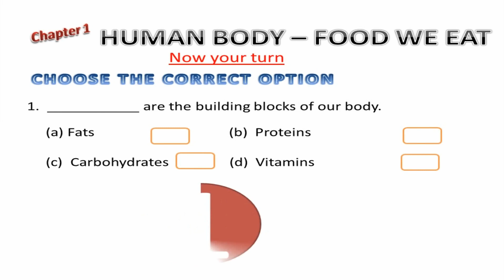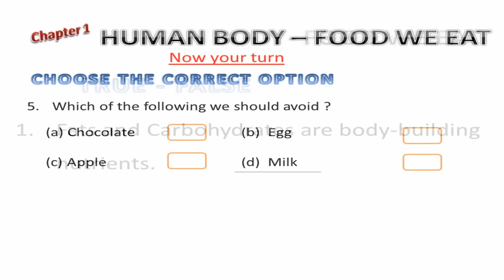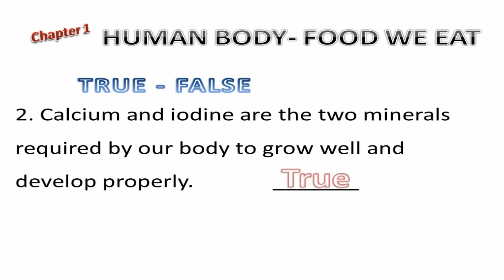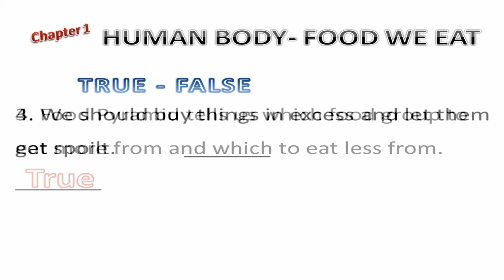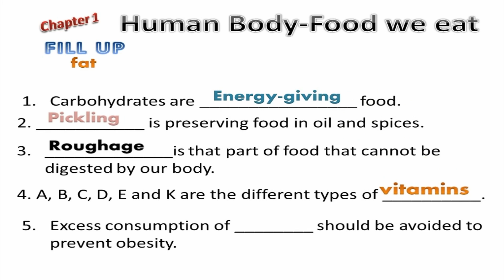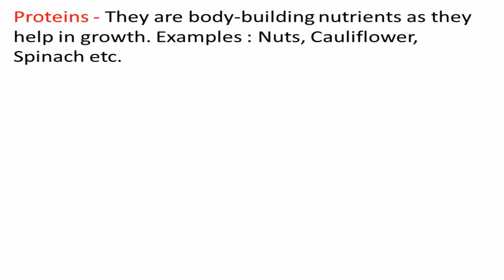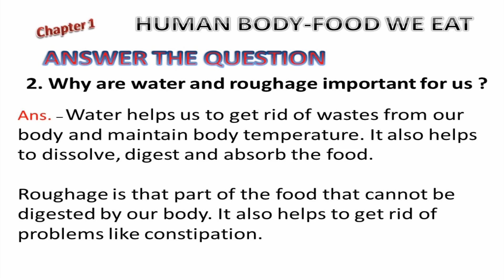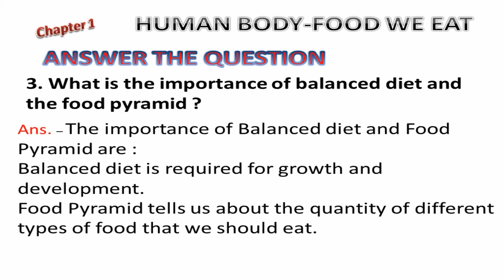human body food we eat chapter 1 class 4 full solution | fully solved evolution book chapter 1